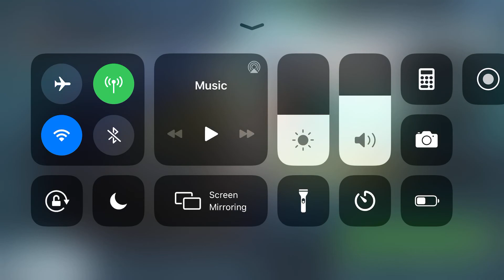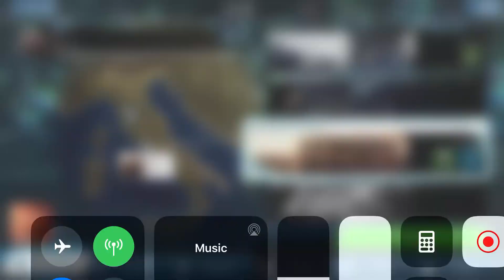HELPING A FUGITIVE!!!!!! - Assassin's Creed Identity (iOS) GAMEPLAY!!!